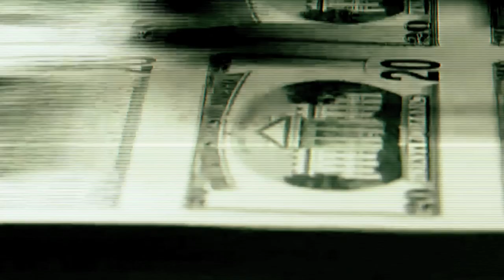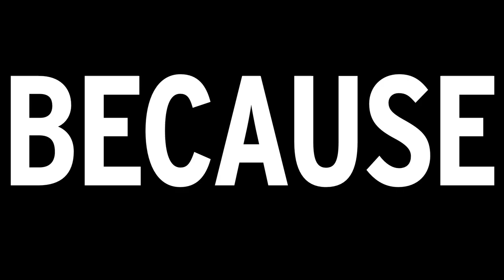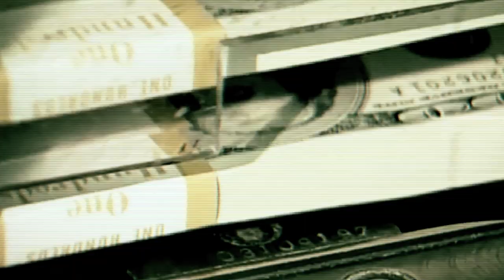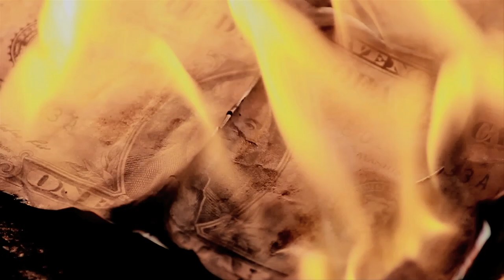Sore Losers - Group Economics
Group Economics
We Are Sore Losers EP (released 02.01.12)

Also, make sure you follow Colin on Twitter:
Twitter.com/TheColinPierce

Produced By: Joseph Kindred
Directed By: Colin Pierce
Director of Photography: David Eaton